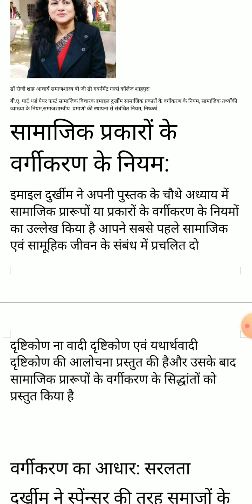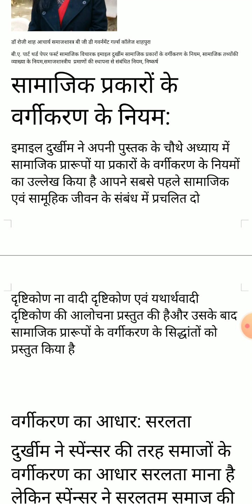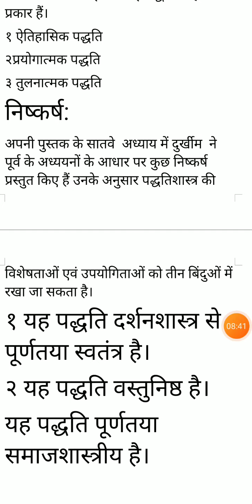B.A. part third paper first email durkhim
Dr Rosy Shah sociology BGD Government girls College Shahpura